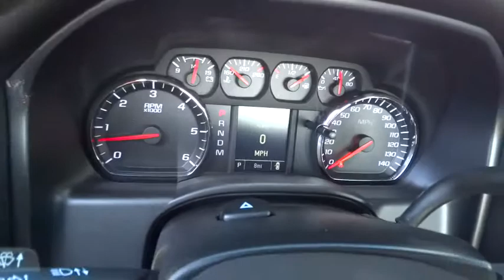2016 Chevrolet SILVERADO 1500 Carson City, Reno, Yerington, Northern Nevada, Elko, NV 16-0191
2016 Chevrolet SILVERADO 1500

ABS (4 WHEEL),AIR CONDITIONING,AM/FM STEREO,CRUISE CONTROL,CUP HOLDERS,MULTIPLE AIRBAGS,POWER DOOR LOCKS,POWER WINDOWS,SPLIT BENCH SEAT,STEEL WHEELS,TACHOMETER,TINTED GLASS,TRIP ODOMETER